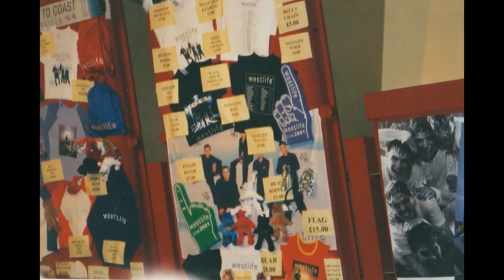Part 20 - Westlife Memories - Tour Time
Join me as I get a birthday hug from Mark and head to Newcastle for the first night of Westlife's first arena tour way back in 2001!